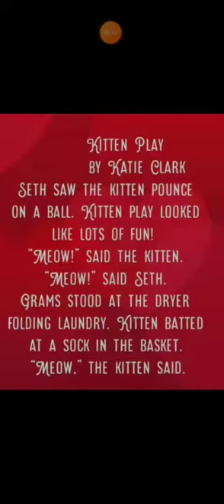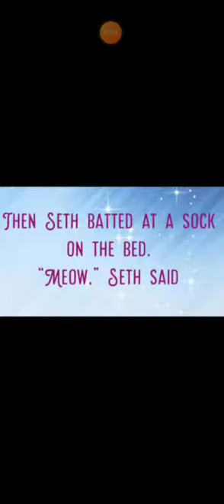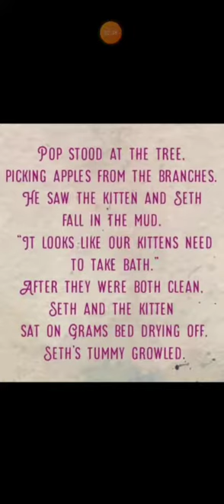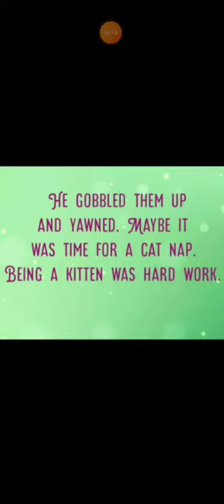Improve your Reading Skills - English